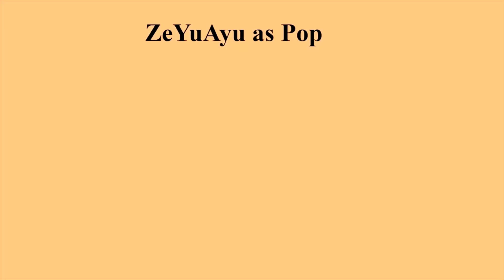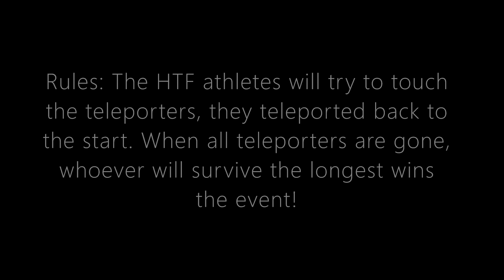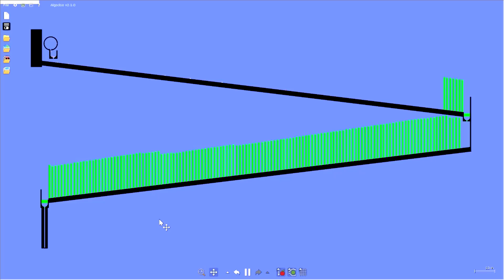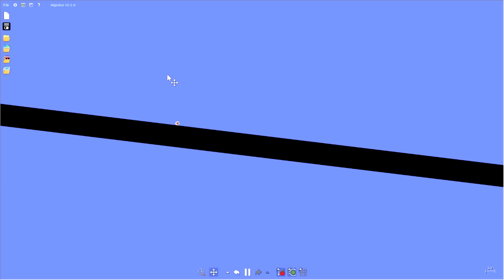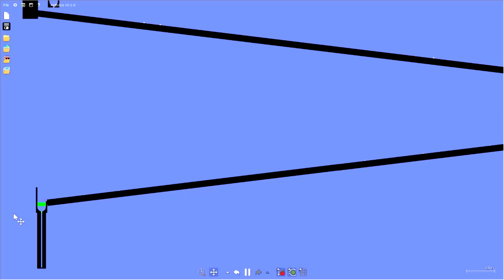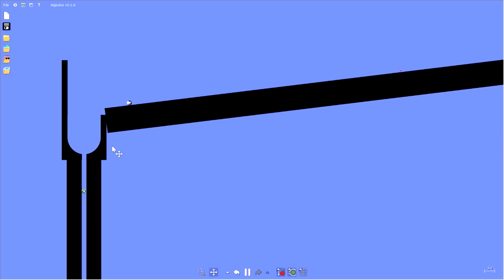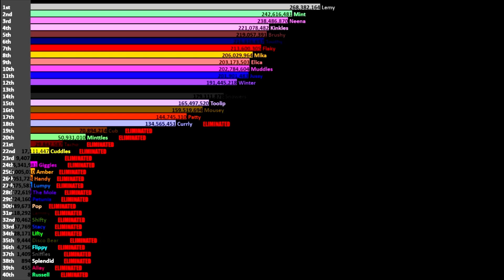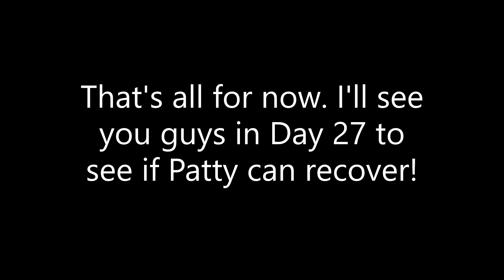Fan Happy Tree Friends Algotetracontapentathlon: Day 26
It's time for the twenty-sixth day of Fan Happy Tree Friends Algotetracontapentathlon! With Cub gone, 18 HTF athletes remain in the game. Who will be the twenty-sixth HTF athlete will leave the game? It's time to find out!